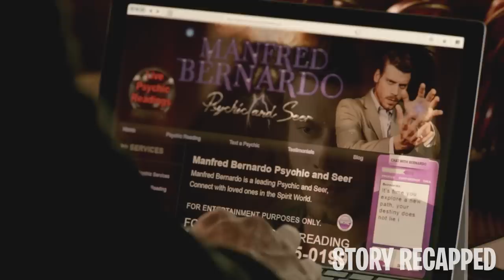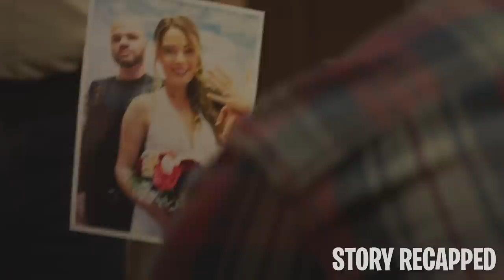He Can Drain Humans Energy Or Emotions Using It As Power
TV Series: Midnight,TexasEpisode1 2017

Manfred Bernardo hails from a line of psychic readers who can communicate with the dead. Being the next of kin to his deceased grandmother, he inherits her troubles and leads a killer to pursue him instead. To avoid this, he follows his grandmother's advice and arrives in a small town, only to learn that the supernatural isn't limited to his family.